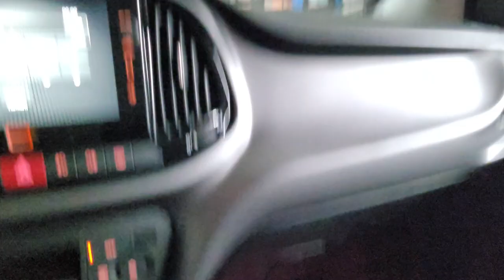Fiat Doblo araç içi yer led ambians aydınlatma uygulaması fiat doblo